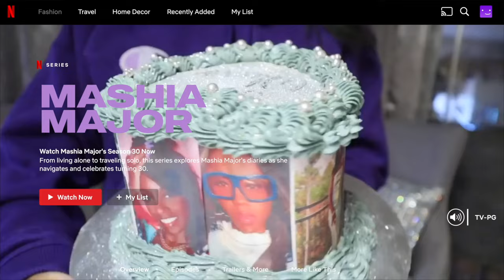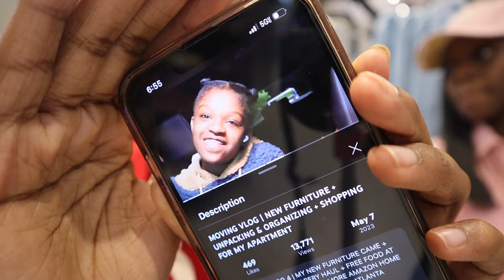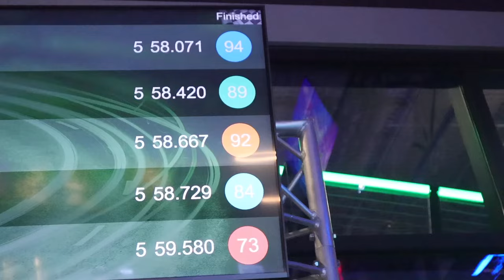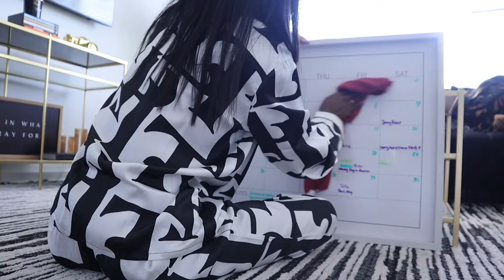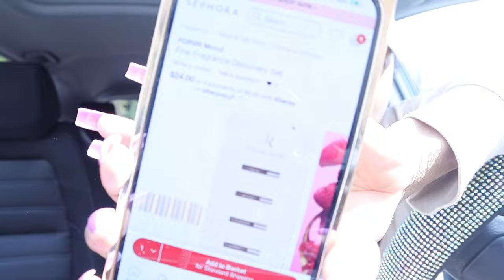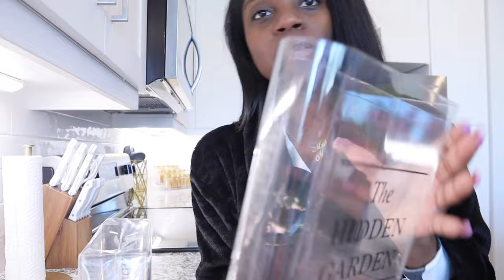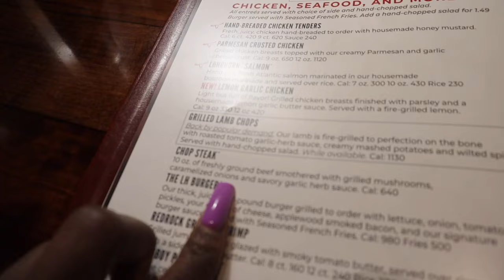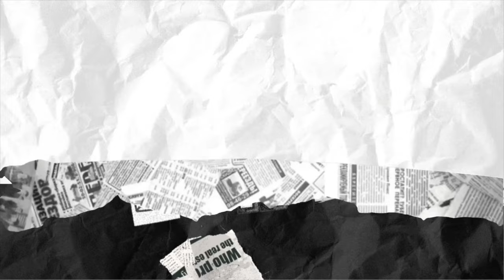LIVING ALONE VLOG | Sunday Reset + Bedroom Updates + Unpacking & Home Decor Shopping | Mashia Major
MOVING VLOG | LIVING ALONE DIARIES + NEW FURNITURE + GETTING MY LIFE TOGETHER + DEEP CLEANING + EXTREME PANTRY ORGANIZATION + GOAL SETTING + GROCERY SHOPPING FOR MY APARTMENT + UNPACKING & ORGANIZING + HOME UPDATES & MORE AMAZON HOME DECOR FINDS + DECLUTTERING + LIVING ALONE  + MOTIVATION + DECORATE MY APARTMENT WITH ME + COPYRIGHT FREE MUSIC

In today's moving vlog I spend another week living alone in my apartment. This week, I unpack, declutter, get organized, go grocery shopping for my apartment at Target, share home decor updates, and try to get my life together. I also travel back home for a quick trip to celebrate birthdays then I return to Atlanta to spend some time with my sisters. I hope you enjoy this twist to the moving vlogs and gain some motivation!

PLT Pajamas:

Sephora links:
Forvr Mood

Fenty links:
GLOSS BOMB UNIVERSAL LIP LUMINIZER
FENTY TREATZ HYDRATING + STRENGTHENING LIP OIL

Ulta links:
Drake Carby Musk Candle
Elf Cosmetics lip oil

Amazon storefront:
Kitchen
Candle warmer lamp
Under cabinet lighting
Gold Silverware
Soap dispensers
Over the sink drying rack
Soda can dispenser
Drinking glasses with straw
Glass coffee mugs with straw
Gold glass seasoning jars
Gold candle lighter
Gold can opener
Gold pizza cutter
Gold Paper Towel Holder
Lazy susan
Purple Salad spinner
Organizers used in the refrigerator
Shelf 2
Shelf 3
Egg holder / organizer

Laundry room organizers
Gel Pods and Dryer Sheets organizer
Glass bottles for laundry organization

Cleaning
Portable Hand Vacuum
Mop Shoe Covers

Beauty Room/Office
Luxury Fashion Designer Mini Books
Sunglasses display stand

Living Room
Sofa table
Black velvet knot pillow

Bathroom Organization Essentials & Containers
Guest Towels
Gold Shower Curtain Hooks
Gold Squeegee
Cordless shower scrubber

Outdoor
Table top fire pit

0:00 Intro + Living Alone + Sunday Reset + Unpacking + Organizing + Cooking + ASMR Deep Cleaning
4:08 Easter Sunday + Cooking + Spending time with my sisters
19:04 Monthly Reset + Monthly Planning + Laundry Organization + Unpacking
23:58 Grocery Shopping + Furniture Shopping + Bedroom Updates Little Caesar Bites
34:58 Sephora Sale + Forvr Mood Fragrance
37:28 Target haul + Fenty haul + Packing
43:28 Shopping in Chicago + Zara + New Hair + Spending time with family

Shop with me:
Facebook.com:shopmajher

1000 Peachtree Industrial Blvd, STE 6
PBM# 181